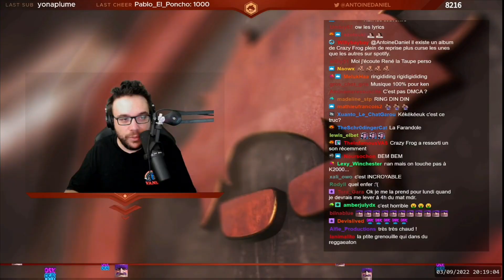Ce viewer mono-maniaque